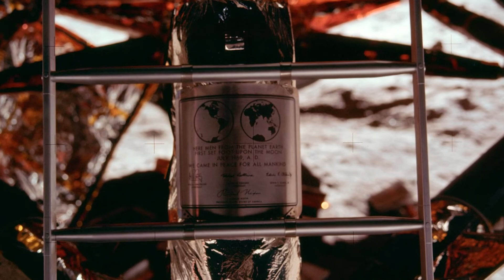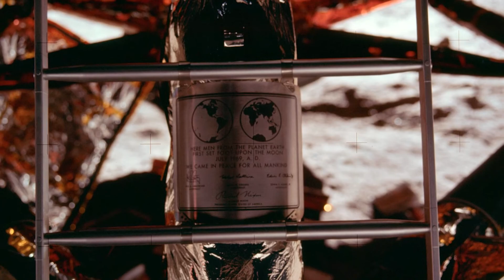11 Datos Curiosos sobre la Misión Espacial Apolo 11 | Misión Apolo 11 de la NASA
11 datos curiosos sobre la Misión Espacial Apolo 11, la primera que llegó a la Luna.

Te mostramos a través de estas 11 curiosidades la cara menos conocida del primer viaje del hombre a la Luna en 1969, aquella misión tripulada por Neil Armstrong, Buzz Aldrin y Michael Collins.

Además, recuerda que subimos vídeos sobre el Arte TODOS los días 😉✌

Explora nuestras colecciones de Cuadros de Arte Clásicos en Nuestra Tienda en Línea Segura 🎨